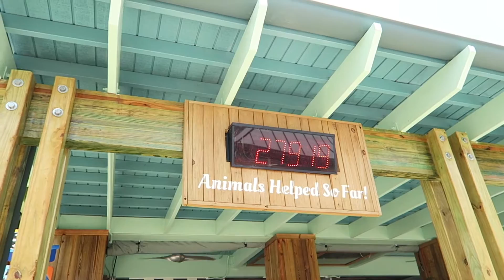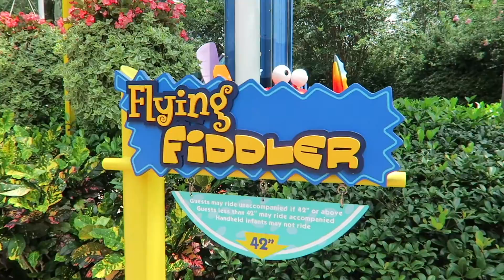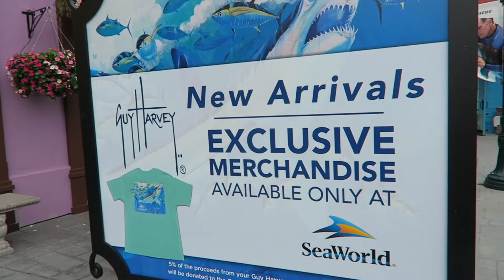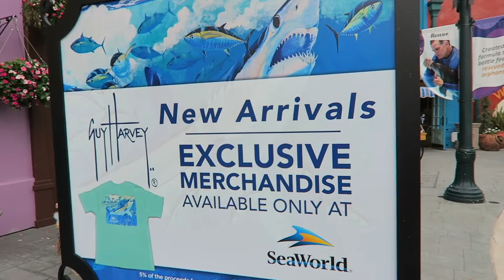DAY AT SEAWORLD ORLANDO